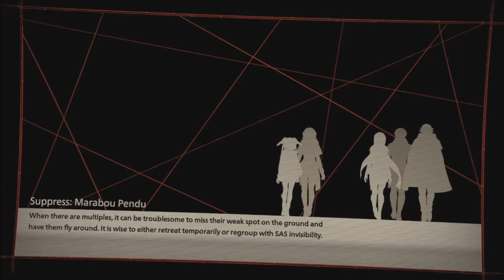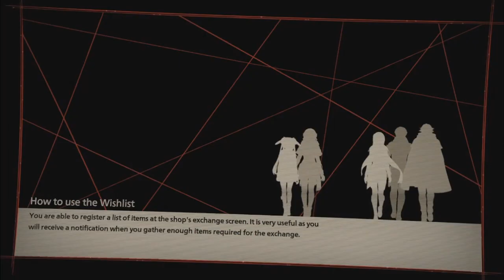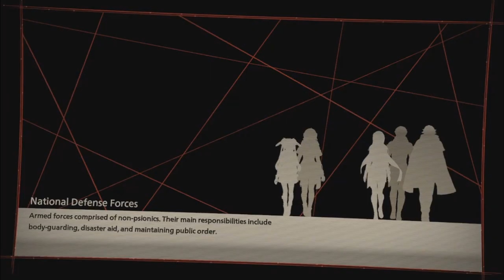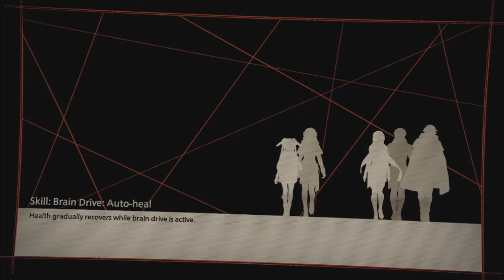Scarlet Nexus: Kasane Route [Part 12] - Kasane Is Mindbogglingly Stupid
She actively cannot nor attempts to function as an actual human being